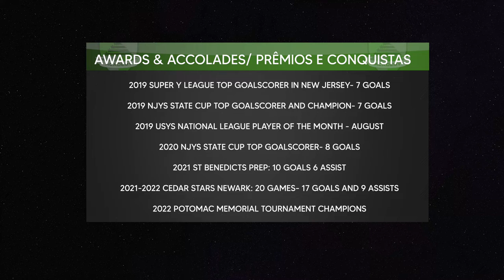Arthur "Tutu" Possidonio - 2021-22 Highlights - Cedar Stars Academy/ St. Benedicts Prep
Arthur "Tutu Possidonio Highlights ✦ 2021/2022 ✦ Cedar Stars Academy/ St. Benedicts Prep
Age - 16 ✦ Nationality - American-Brazilian ✦ Position - Striker/Winger